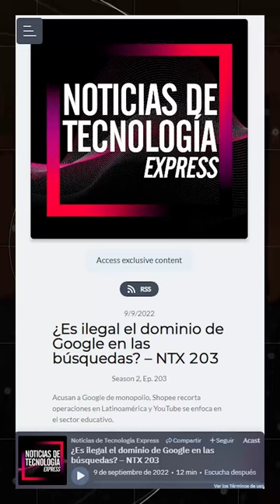La CEO de NetDragon Websoft es un robot inteligenciaartificial noticias de tecnología